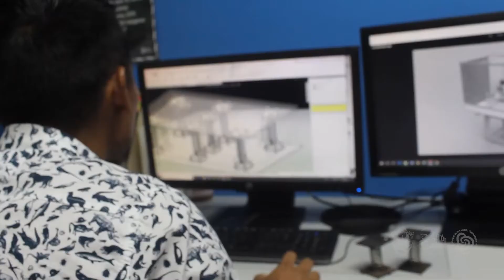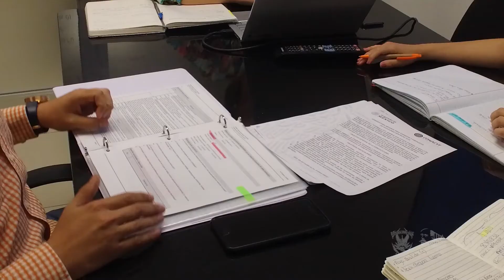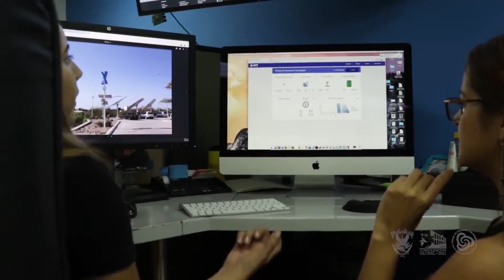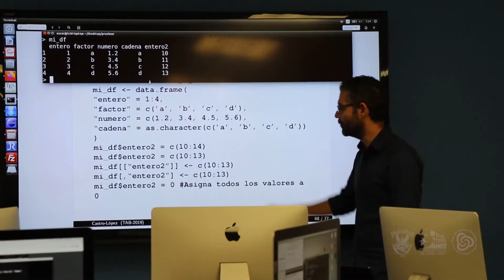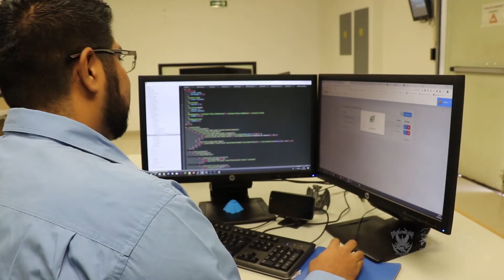VI Aniversario de Innovación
El 15 de mayo cumplimos nuestro sexto aniversario. Acompáñanos en este recuento de actividades de un año más de innovación al servicio de la comunidad, caracterizado por el trabajo en equipo y la oportuna respuesta en estos tiempos de emergencia para hacer frente a la pandemia de Covid-19.